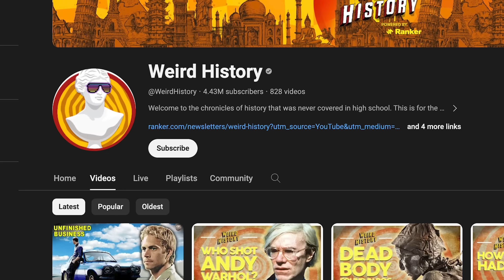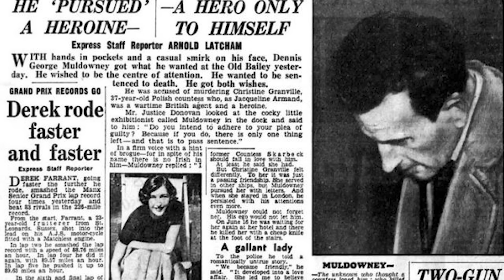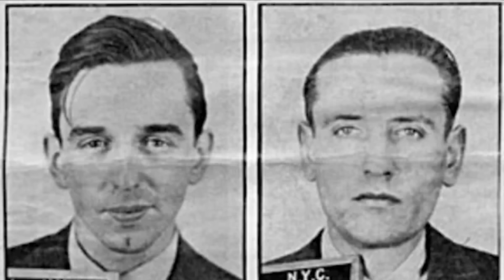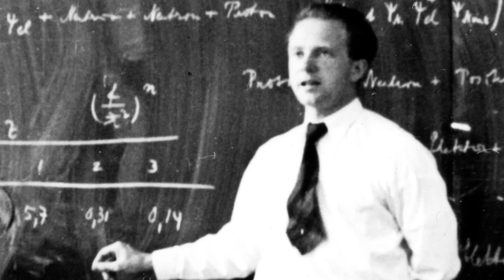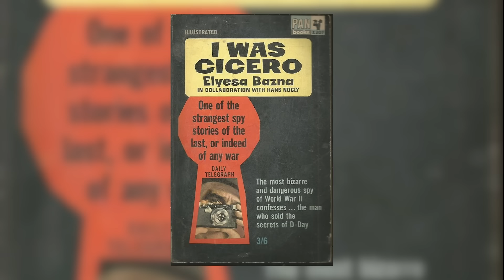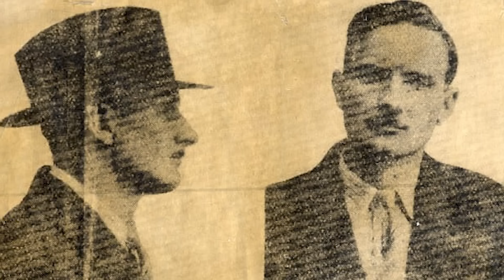How A Baseball Player Became a World War II Assassin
It's not surprising that a global conflict like World War II generated so many amazing spy stories. Espionage has always been a business marked by deceit, betrayal, and frequently, death. The fate of a captured spy is usually brutal, and even relatively benign entities like the Allies dealt harshly with such individuals. Still, their treatment was relatively kind compared with the Nazis.

These stories include heroes and villains, loyalists and traitors, and the greatest WWII spies who were motivated by duty, principle, or just plain money.